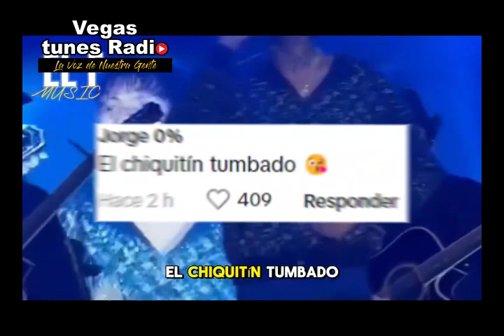Vegas Tunes News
A Natanael Cano se le caen los pantalones en pleno show y sorprende a fans